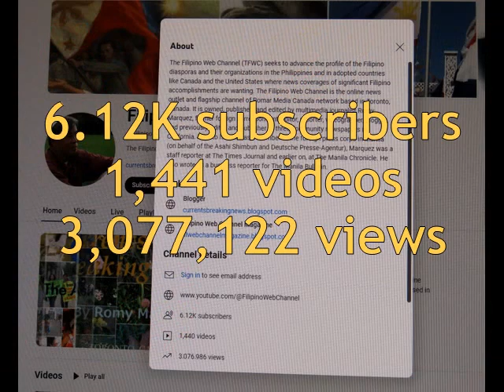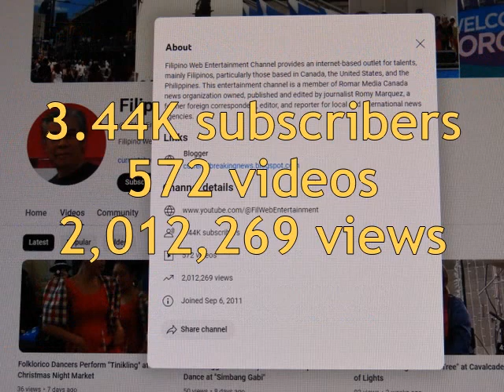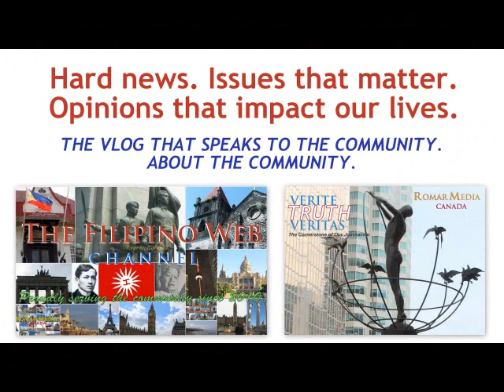Christmas 2023: May Your Days Be Merry and Bright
YouTube suggests we "celebrate, snap, and share" as a creator the "fantastic 2023" run that ushered 7,226,249 views (wow, that's a lot of eyeballs) in four major platforms under Romar Media Canada, my umbrella social media network here in Toronto. On this Christmas, we have at least 7.2 million reasons to be happy, and be boastful (why not, eh?). That's the total number of views, so far, amassed by the four major channels - Filipino Web Channel, The Gotcha Journalist/Currents & Breaking News), Filipino Web Entertainment, and Eats & Restos) under RMC on YouTube. Here's what YouTube tells us . . .